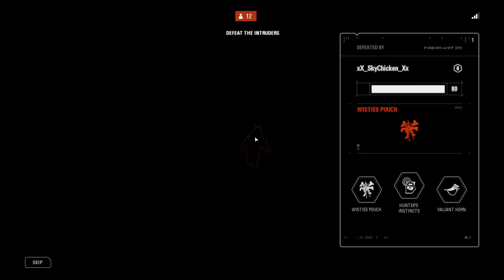Star Wars battlefront 2. EWOKS ATTACK AGAIN!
Sorry for the lag. But I hope you still enjoyed the video! I do not own the thumbnail it belongs to its owners and stuff.